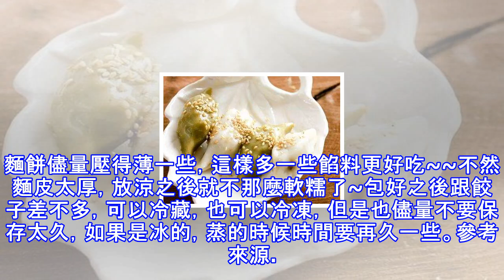韓式蒸米糕, 香糯可口, 隨吃隨蒸, 完全可以當早餐!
今天老婆在家做韓式蒸米糕啦！做法一點都不難，主要是它像包餃子一樣，一次可以多做些，做好了可以冰起來，然後隨吃隨蒸。如果用甜的餡兒就可以做甜點、夜宵，像她這種用了芝麻或者一些堅果餡兒的，完全可以拿來做早餐，一點都不需要額外的準備時間。其實米糕挺常見的，過年的時候大家可能就吃到過，大叔估計你們吃的都是外面買的吧。比起在家自己做的米糕，口感上是真的不一樣哦！餡料完全可以按照個人喜好，甜的例如豆沙，或者這種芝麻醬，或者一些堅果切成碎加糖炒熟也可以包（核桃呀之類的）。其實大叔最想吃的是栗子醬！今天大叔下廚房教你這道蒸米糕到底是怎麼做的吧！大米粉/粘米粉 適量、熱水、刷制醬料、芝麻油 適量、鹽 一小撮；餡...